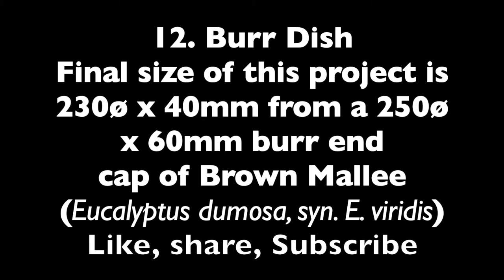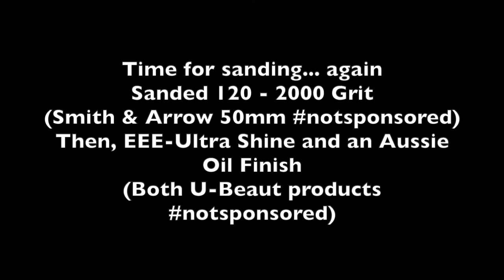12 Woodturning - Burr bowl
G'day Cobbers,

This time, I am showing you how I turned a dish. This was a piece of Brown Mallee Burr end cap (Eucalyptus dumosa, syn. E. viridis) a 250ø x 60mm blank, with final dimensions of 230ø x 40mm. Sanded 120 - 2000 (Smith & Arrow), then EEE-Ultra Shine and then finished with Aussie Oil (Both U-Beaut products).

Etsy; Wish to shop what I have turned?

Keep on turning.
Cheers, Bluey Pastle 👍